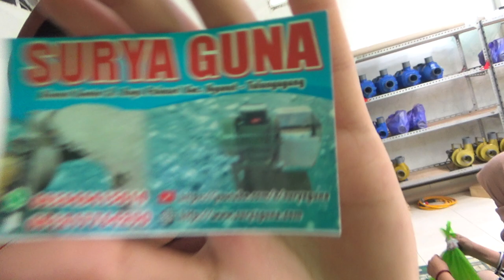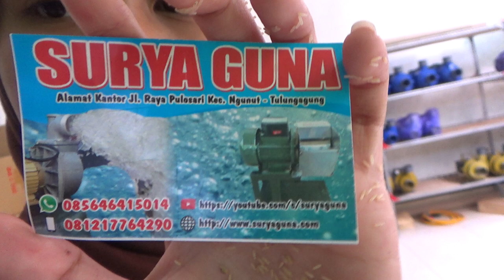jual bibit jangkrik alam surabaya